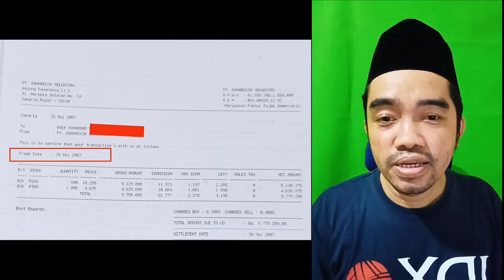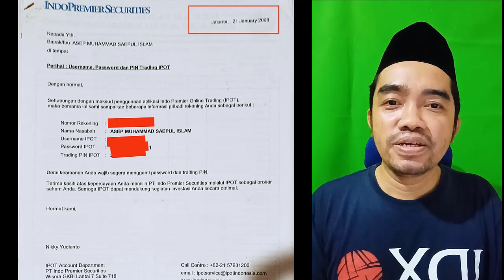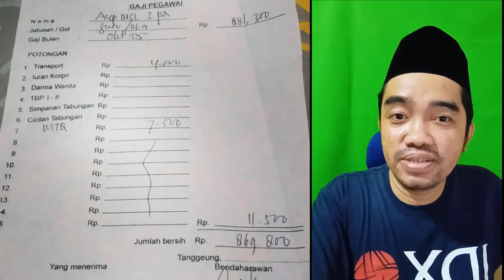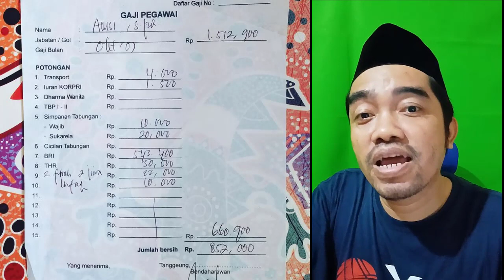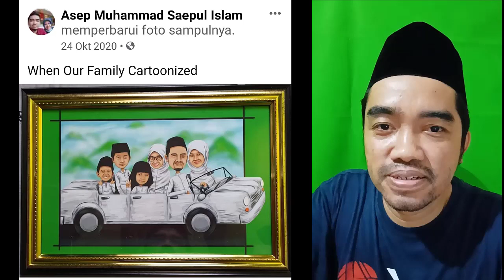BANGKRUT KARENA SAHAM BERIMBAS UTANG 80 TAHUN?? YUK KITA SIMAK KISAH DAN HIKMAHNYA!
Video ini merupakan rekaman live IG 11 November 2021 Part 2 yang menceritakan tentang kisah bangkrut karena saham berimbas utang setara 80 tahun. Penasaran dengan kisahnya? Yuk kita simak!